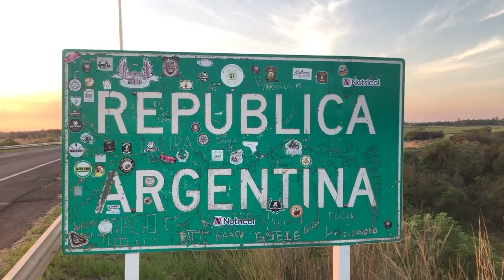NGFEDERAL - CONTUNDENTE VICTORIA DEL PARTIDO COLORADO - PARAGUAY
SANTIAGO PEÑA FUE ELECTO PRESIDENTE

SANTIAGO PEÑA GANÓ CON EL 42 % DE VOTOS
EL PARTIDO COLORADO LOGRÓ MAYORÍA EN LOS PARLAMENTOS

EL DÍA DESPUÉS DE LAS ELECCIONES
OPINIONES DIVIDIDAS SOBRE LA VICTORIA DEL OFICIALISMO